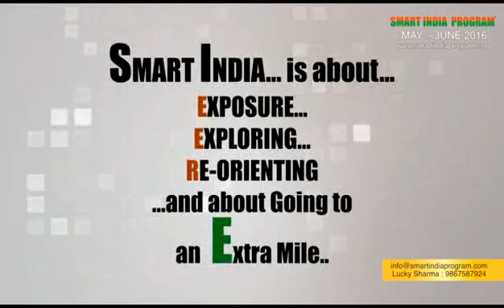Smart India Program - Tour to NASA and Universal Studio, USA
Smart India Program 2016 - Tour to NASA and Universal Studio, USA